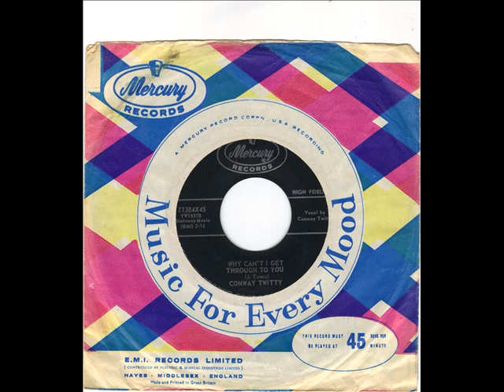CONWAY TWITTY - DOUBLE TALK BABY - WHY CANT I GET THROUGH TO YOU - MERCURY 71384